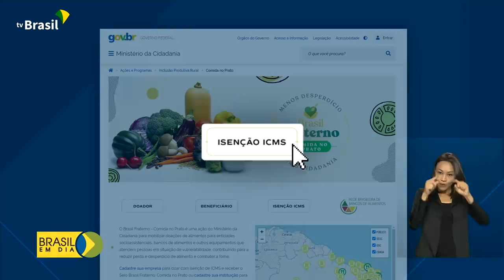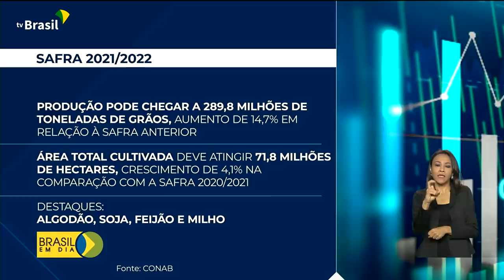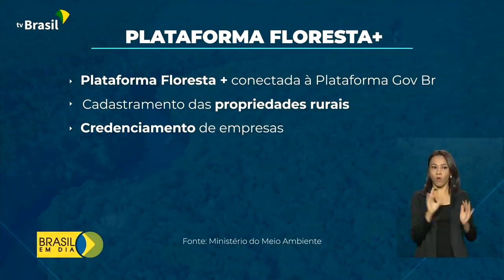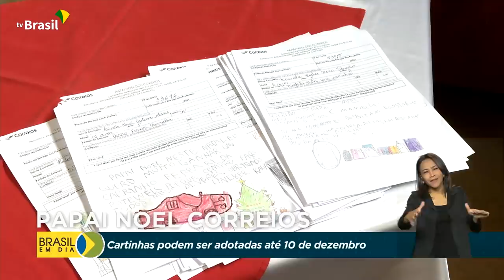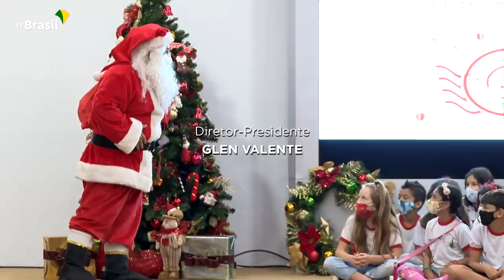Brasil em Dia - 12 de novembro de 2021